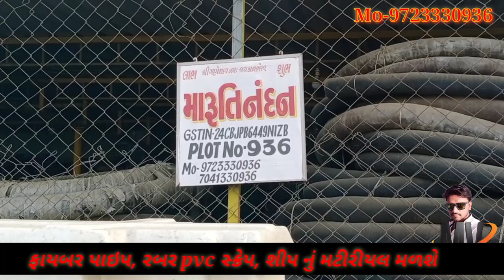Alang secondhend Market | ફાયબર પાઇપ રબર પાઇપ | Maruti Nandan Traders | Mukesh Vlogs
Alang secondhend plot vigit | ફાયબર પાઇપ રબર  પાઇપ | Mukesh Vlogs |Alang market

 Maruti Nandan Traders Alang
 Rubbe,fire Wood Plastic,
 All Kind Of Scrap &Ship Materials
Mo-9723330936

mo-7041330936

Mukesh Vlogs***

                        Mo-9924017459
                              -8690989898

11. Alang Ship Breaking Yard Travel Guide 2020  | Alang World  Ka Sabse Bada Ship Breking Yard